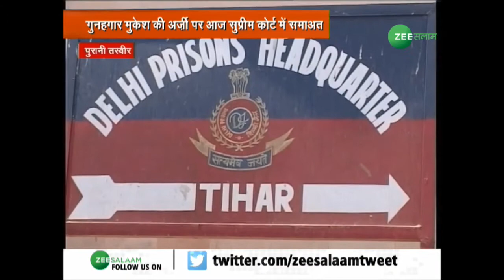शाहीन बाग़ को लेकर बीजेपी एमपी प्रवेश वर्मा का बड़ा बयान l BREAKING NEWS l 28-1-2020 l Zee Salaam